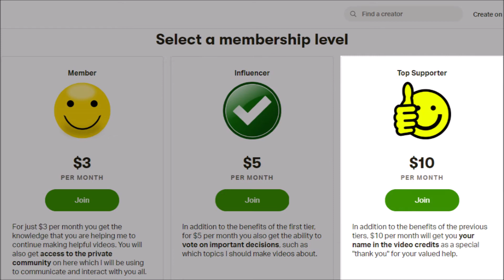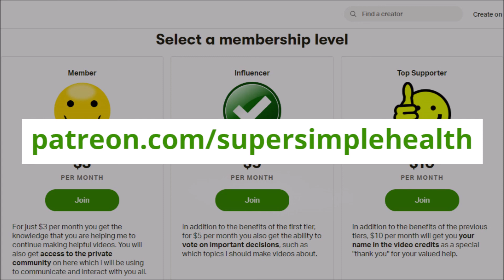Please Sponsor Me on Patreon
Hi there, I just wanted to take a moment to tell you about my Patreon page.

I am passionate about health and wellbeing, and I really enjoy making videos to share helpful information with people. However, these videos do take time to make, so I was wondering if you would be able to help me to continue to make them by donating a small amount of money each month.

At the time of making this video, I have three different membership levels available.

For just $3 a month you get the knowledge that you are helping me to continue making these helpful videos. You will also get access to the private community on there which I will be using to communicate and interact with my supporters.

For $5 a month you also get the ability to vote on important decisions, such as which topics I should make videos about.

And if you’re feeling really generous, $10 a month will also get you your name in the video credits as a special thank you for your kind support.

Your donation will be much appreciated and will enable me to continue making these helpful videos.